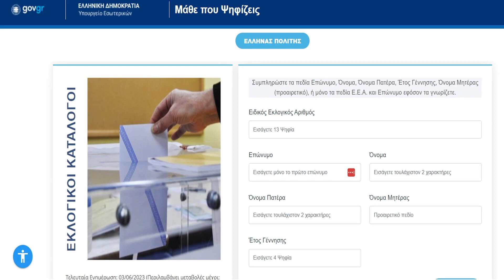"Εδώ λέμε αλήθειες" - Πως ψηφίζουμε στις 25 Ιουνίου 2023. Όλα όσα πρέπει να γνωρίζετε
Καλώς ήλθατε στην 5η εκπομπή μας "Εδώ λέμε αλήθειες" με τον Πέτρο Σταθακόπουλο.

Τα θέματά μας θα έχουν να κάνουν με την επικαιρότητα, την πολιτική, την οικονομία, την κοινωνία κ.λ.π. Ότι δηλαδή βλέπουμε ή ακούμε και μας προβληματίζει...